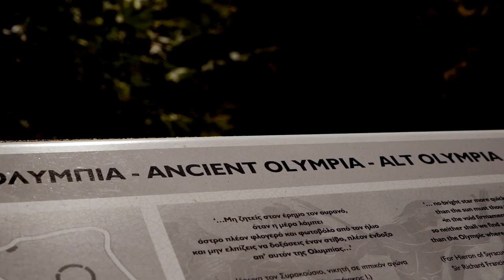ANCIENT OLYMPIA - Origin of Sports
walking through Ancient Olympia and its museums. Greece.